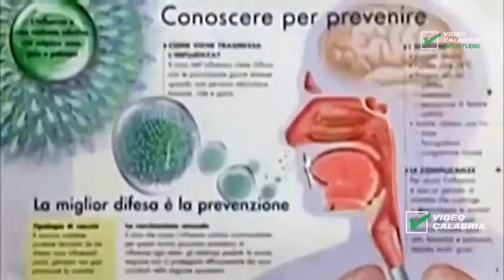Servizio Tg Picco influenza a fine anno - Infostudio 29 Dicembre 2018